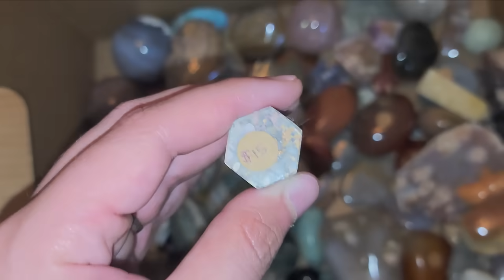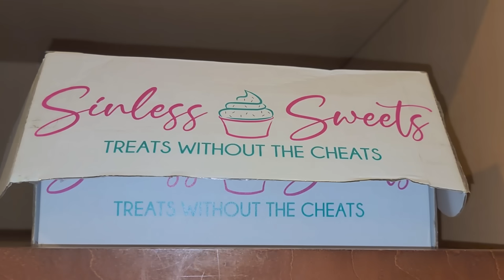Scamming Storage Facility Is Trying To Ignore Me! 😠